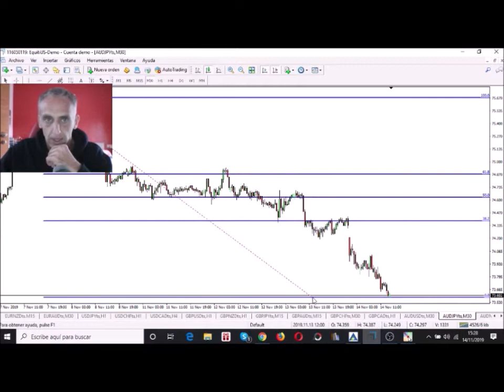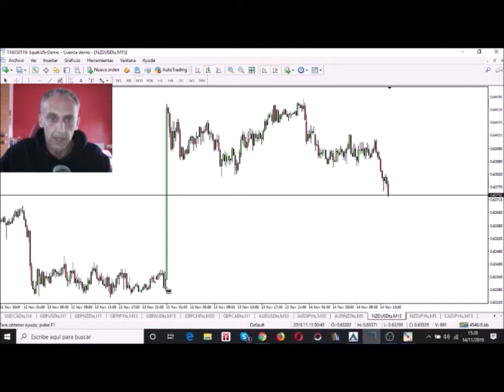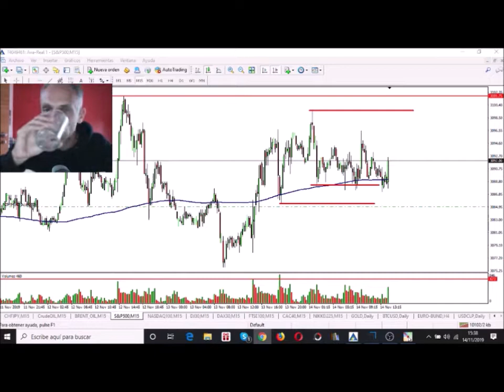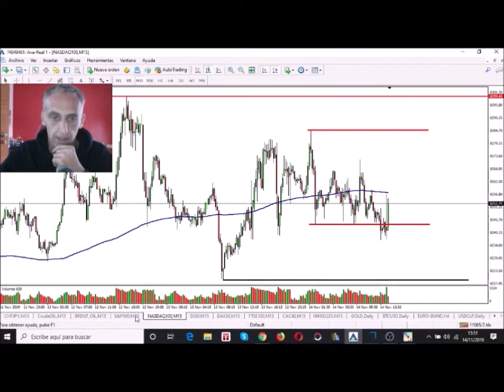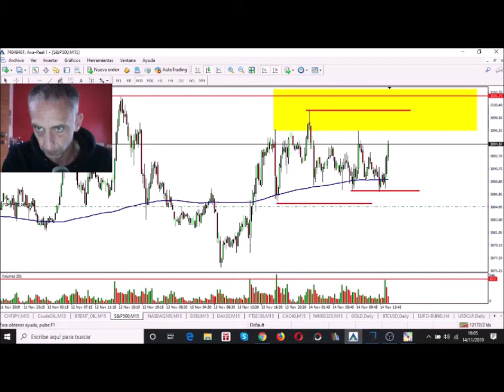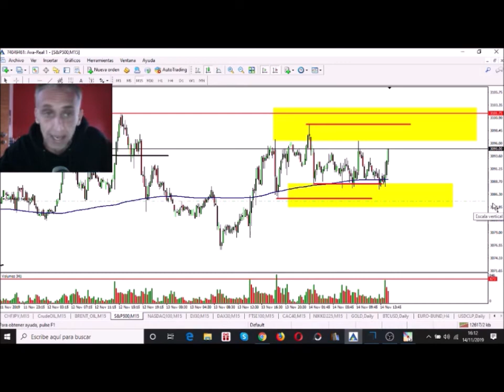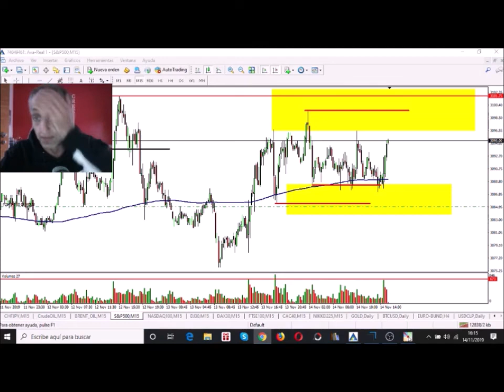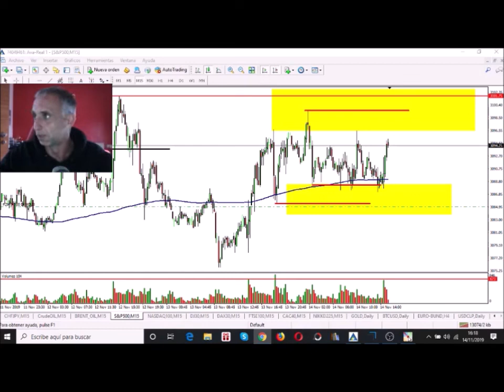COMO APRENDER TRADING DESDE CERO /Sesión de Trading en VIVO 14-11 / Forex / SP500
Sesión bastante aburrida de nuevo, SP500 sigue con su lateral, mantenemos los largos, estamos dentro del EUR/JPY también.